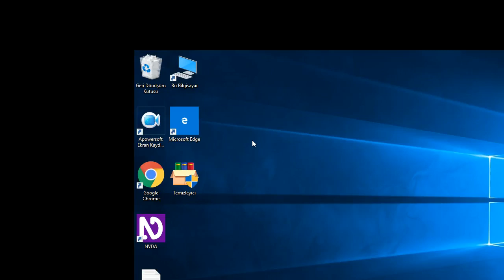Windows için çok küçük; Oldukça basit bir çöp temizleme aracı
Program indirmek için adres
Kaynak kodlar aşağıdadır
@echo off
del "%tmp%\*.*" /s /q /f
FOR /d %%p IN ("%tmp%\*.*") DO rmdir "%%p" /s /q
EXIT
 uygulama çok basit kurulum gerektirmez sadece indirip gelen tüm sorulara Evet diyerek dosyayı çalıştırın bilgisayarınız rahatlayacak tır bu programı Dilerseniz Flash belleklerin izlede taşıyıp kullanabilirsiniz isterseniz kolay bulabileceğiniz bir yere koyar Dilediğiniz an çalıştırıp kullanabilirsiniz program ücretsiz ve telifsiz dir Bu sebeple uygulamanın kaynak kodları ile birlikte gereken tüm bileşenlerini Paylaştığınız sürece uygulamayı  dağıtabilir çoğaltabilir istediğiniz her yerden istediğiniz kişilerle paylaşabilirsiniz yukarıda verilen kaynak kodlar sayesinde programın aynısını sizde yapabilirsiniz güzel günlerde güle güle kullanmanız dileğiyle her şey gönlünüzce olsun hoşçakalın